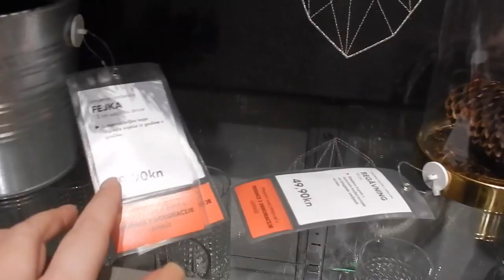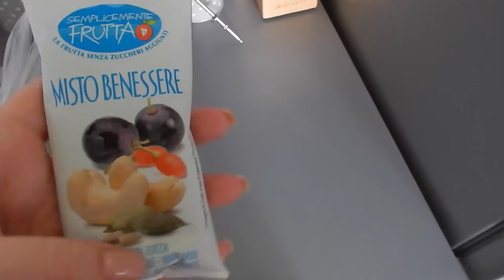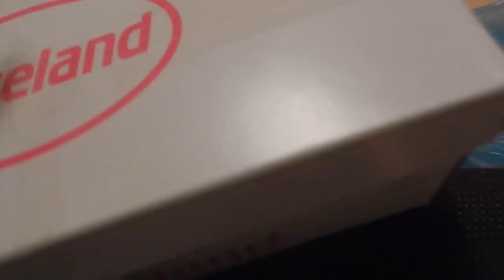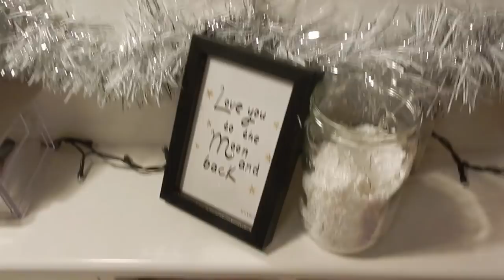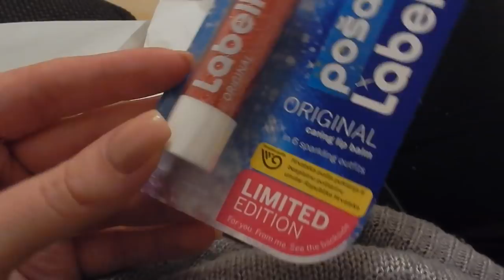Otvaram Božićne ukrase 🎄🎅🏻 | VLOGMAS | Dan 11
Otišla sam na tavan i izvadila prošlogodišnje ukrase na koje sam već i zaboravila. Pogledajte što se sve od božićnih ukrasa našlo u mojem stanu.